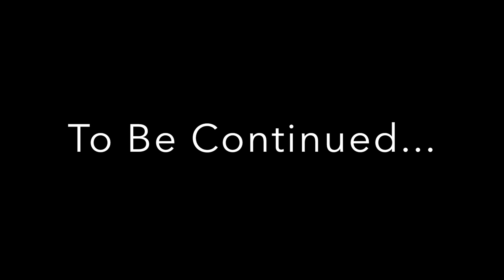Loft in the Woods, Loft Alone (Pt2 Legend of the Loft)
Most me doing work, making works, & using power tools.
Measuring carefully, then MORE POWER!
Parental advisory for mild innuendos and language.

 I had some preliminary work to do before construction Josh's return.  Clearly, I was loft alone...loft to my own devices!